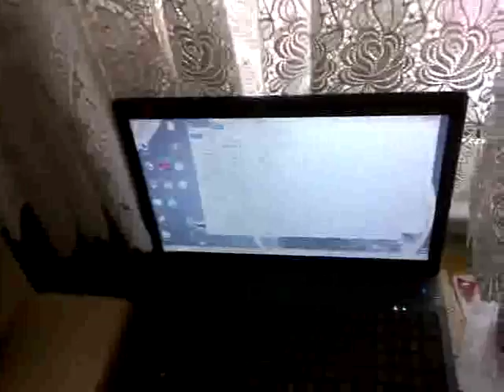SİNEK,HAŞERE VE SÜMÜKLÜ BÖCEK TABİAT DERSİ.666 ÇEŞİT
KIYAMET ALAMETİ "BİNA DİKEN İLLUMİNATİ ÇOBANLARI"NIN SİLAHI.BU SİNEKLER ÇIKTIMI BURADA YAĞMUR,MAHALLEDE SELAH OKUNUR.HİÇ ŞAŞMAZ NERDEYSE.KARGOCUYU TUTUKLAYIN ÖTSÜN